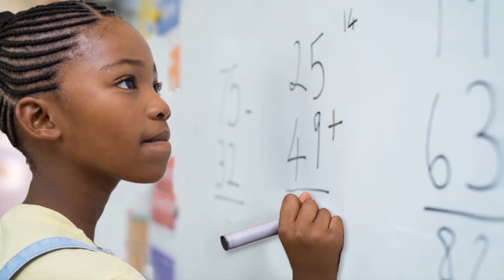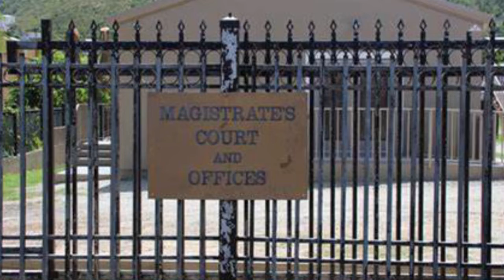SHAUN MASSICOTT CHARGED IN RELATIONS TO JANUARY $25ML DRUG BUST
Brandywine bay, Shaun Massicott, Drug Bust, Cocaine